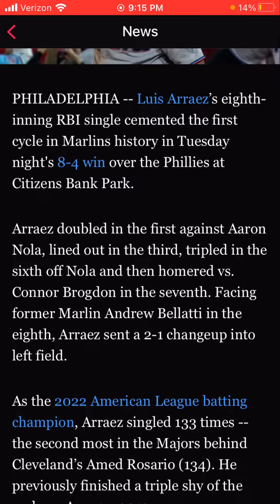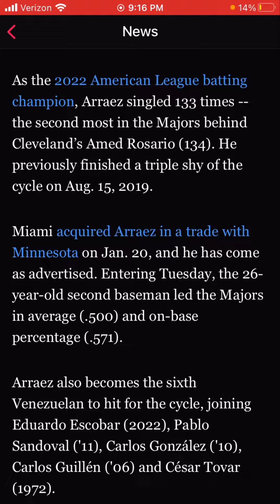Luis Arraez Hits For The Cycle